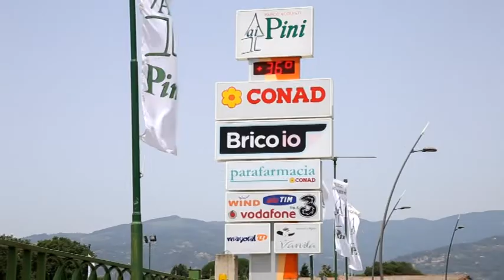RASSEGNA STAMPA del 6 Settembre 2018